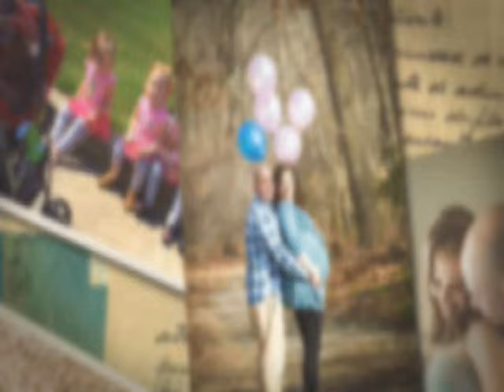Vlog #12 - Great news from Briella's Pediatric Orthopedic doctors!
On Wednesday morning, we found out some great news after more tests and xrays by a pediatric orthopedist from the Children's Hospital of Atlanta! What her Nurse practitioner thought was a fracture on Tuesday Afternoon was really just her growth plate!  That's right this Mama moves fast to get her baby's what they need! I was so relieved to hear the great news! As a Mommy, you never want to see any of your little ones hurting!